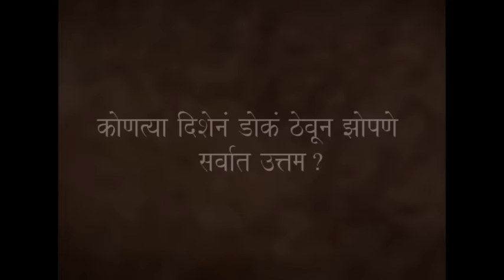कोणत्या दिशेला डोकं करून झोपावे ? | What is the Best Direction and Position to Sleep In? - Sadhguru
कोणत्या दिशेने डोकं  ठेवून झोपावं? ही केवळ अंधश्रद्धा आहे की यात काही वैज्ञानिक तथ्य आहे? ह्या व्हीडीयोत सदगुरू याचा शास्त्रीय उलगडा करत आहेत.

English Video - What is the Best Direction and Position to Sleep In? - Sadhguru